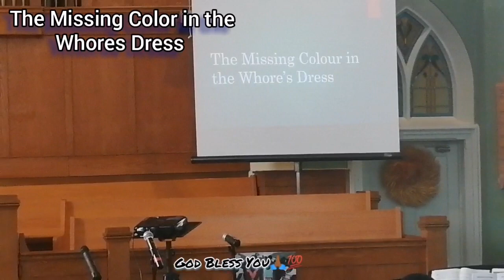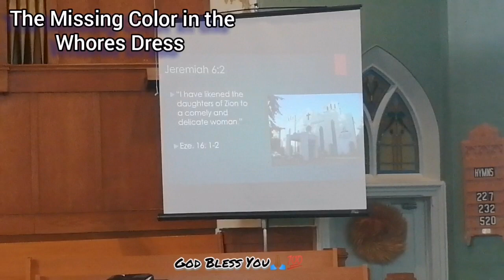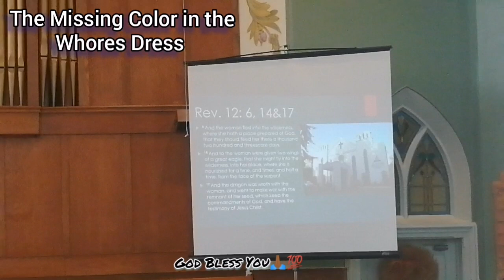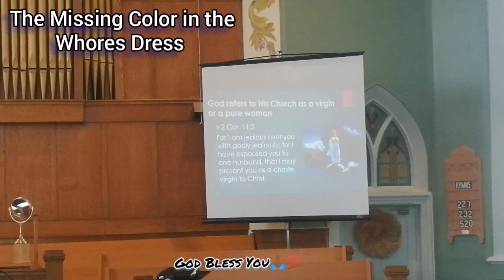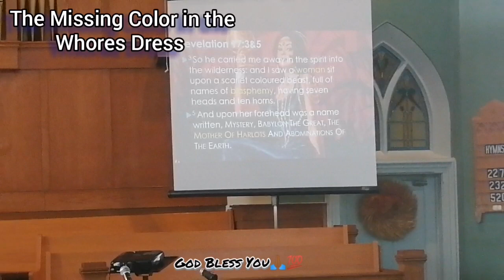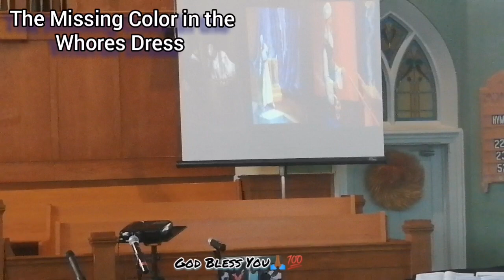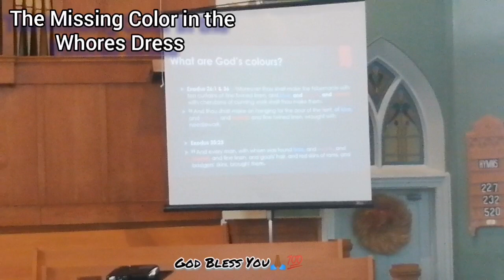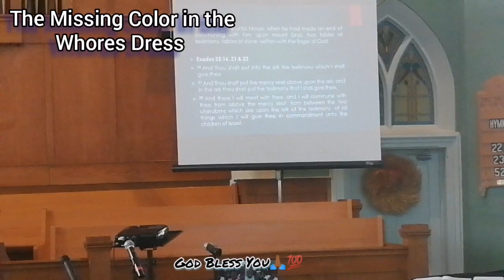Sermon by Evangelist McFarlane